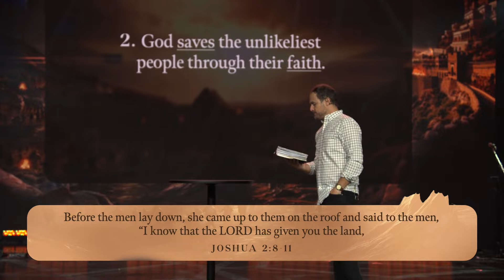Man of War Part 2: God's Grace on Rahab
Think of someone in your life that you’ve been praying would come to Christ. Does it discourage you knowing that person has not yet put his/her faith in Jesus? We all want our loved ones to be saved, but as the weeks, months and even years go by, it’s easy to give up hope. Regain that hope and join us as we dive into a famous story where God shows amazing grace to the most unlikely person.

If this is your first time or you'd like to get connected, please and fill out a connection card. We would love to help you get connected.